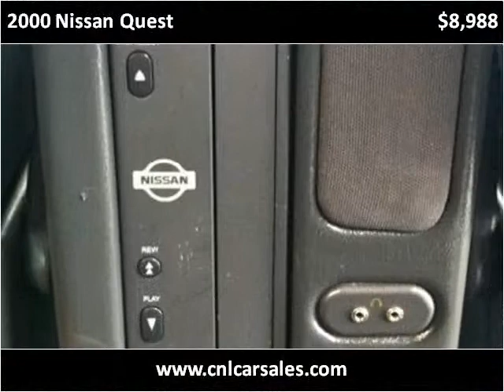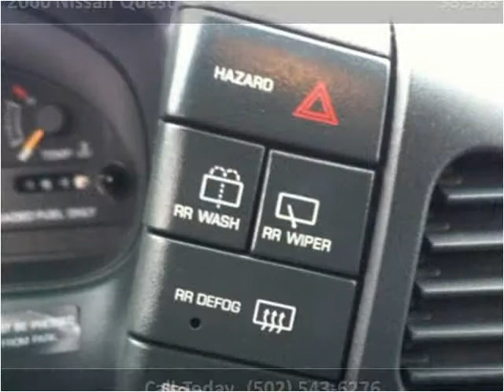2000 Nissan Quest Used Cars Shepherdsville, Mt. Washington,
This 2000 Nissan Quest is available from Craig and Landreth Cars - Shepherdsville.